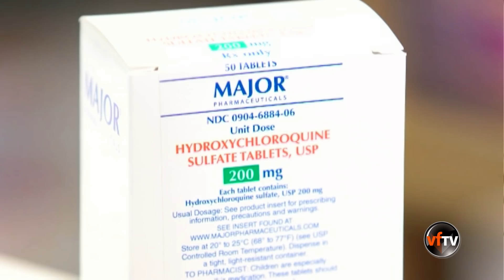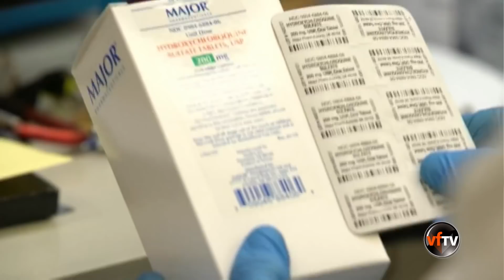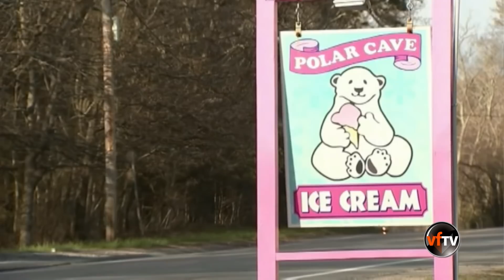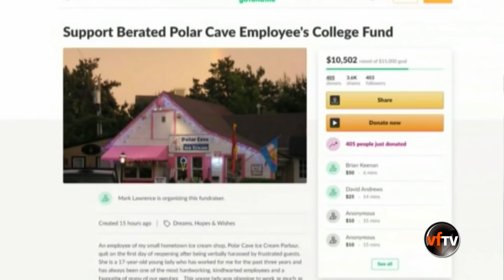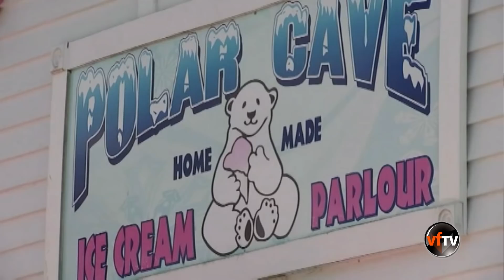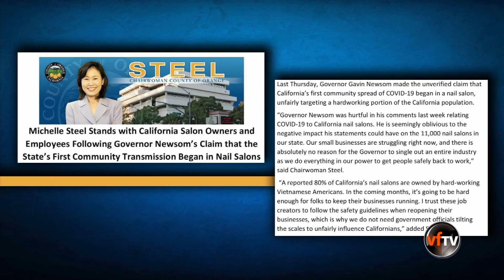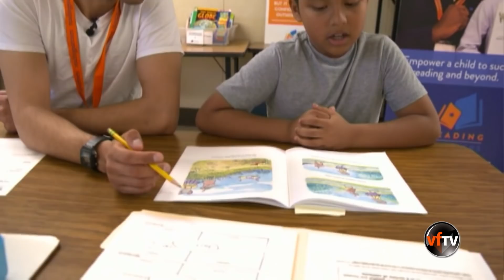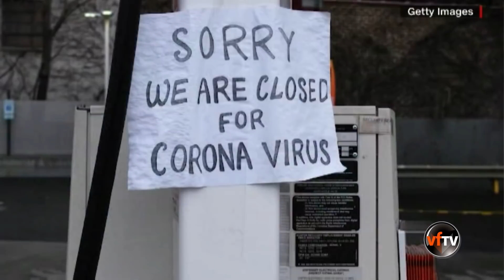Vietface Today Online Edition - May 12, 2020